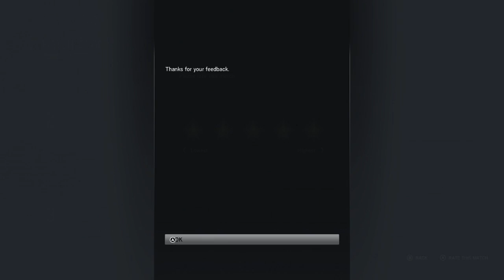Rainbow six siege: revenge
So we joined this game where three people were on our team and for whatever reason they TK'd (team killed.) us at the start. So what would any self respecting gentlemen do?

FUCK THEIR DAY UP.